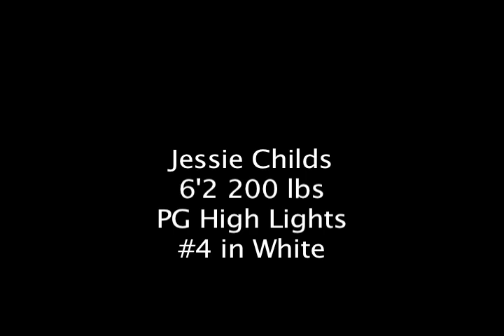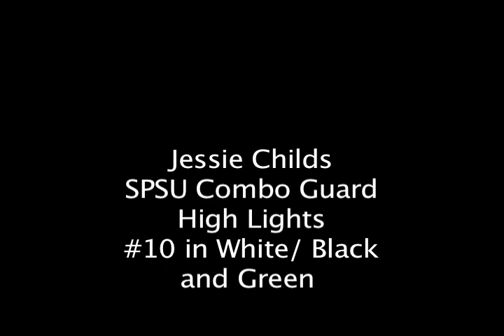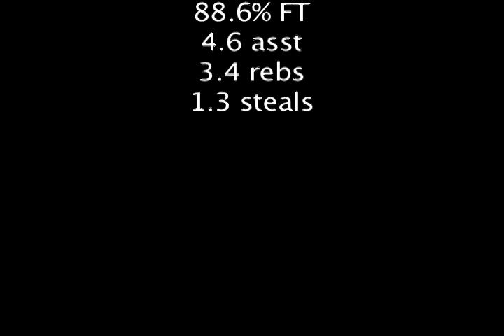Jesse Childs Career High Light Tape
13.4 PPG 4.7asst 1.3 steals a game 3.4 rebounds. Number 4 in white in begginging of high lights. #10 in white black and green jersey in SPSU side of tape